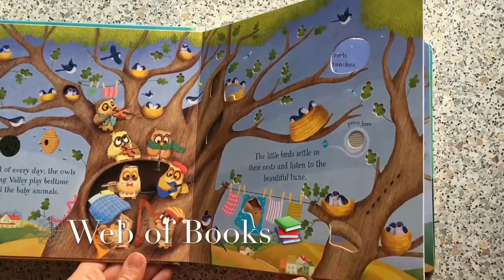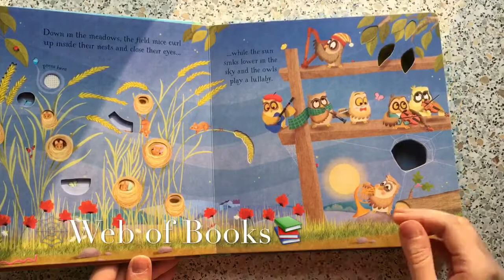Baby's bedtime music book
The soothing classical tunes and beautiful illustrations in this book are a perfect way to lull little children to sleep. The gentle illustrations of nocturnal owls serenading animals include buttons to press to play the tunes, and finger trails and textures to feel on the pages.